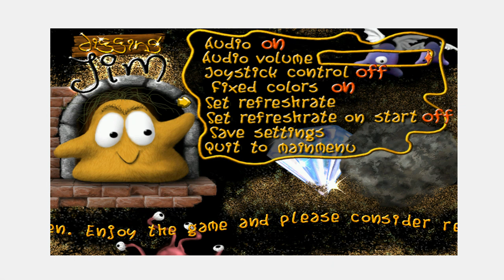Digging Jim v1.01d - Demo Course Failure Attempted Run 001 (1999 Persei Entertainment)